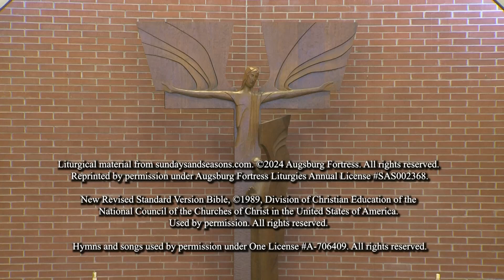2nd Sunday after Pentecost, June 2nd, 2024 at 10:45 am